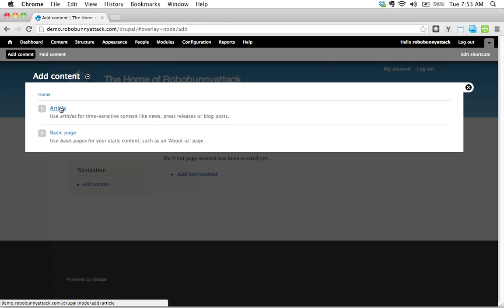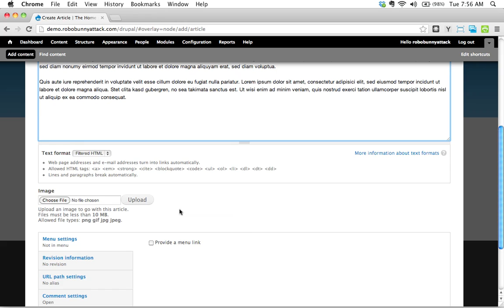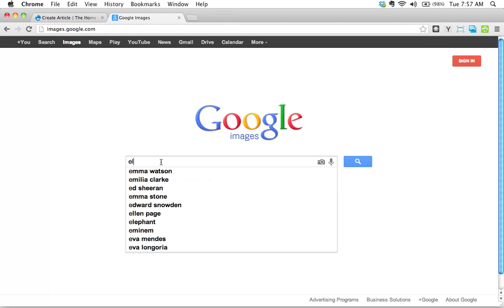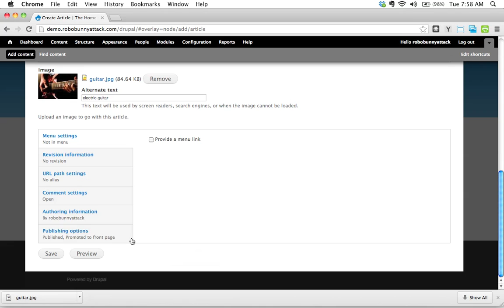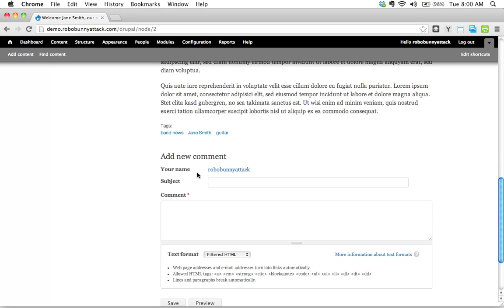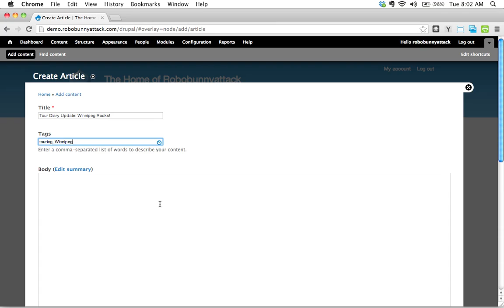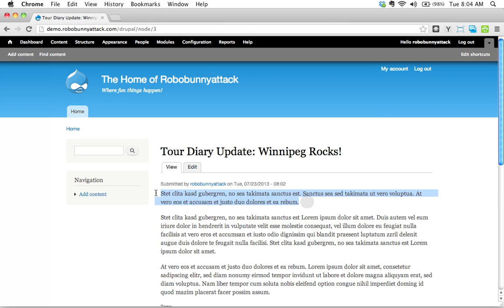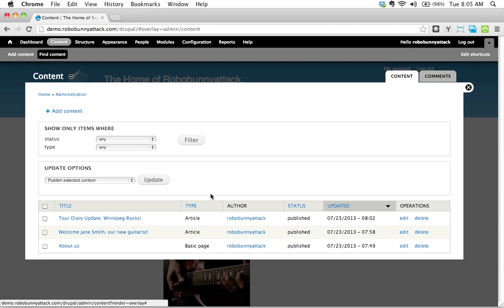How do I add Articles to my Drupal site?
This is a sample lesson from the online course "Create, Update and Manage Your Own Website Using Drupal 7". Use Drupal 7 to build your own website in this beginner-level course. Learn all about themes, blocks, modules and more!